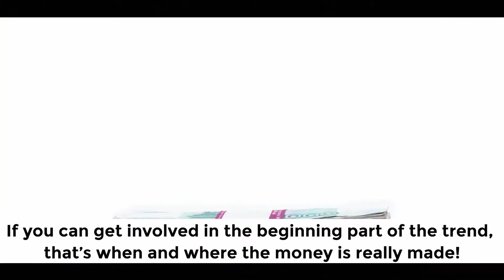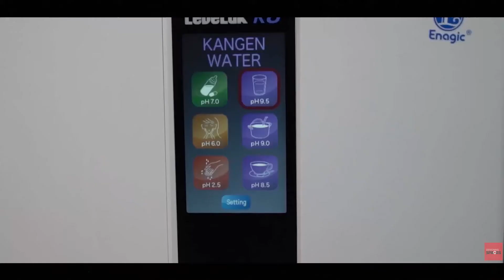Ferdinando Penn - The Next Kitchen Appliance Trend - English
The Next Kitchen Appliance Trend - Ferdinando Penn

KangenInsiderTV

Video Produced By:
iBuildSchools